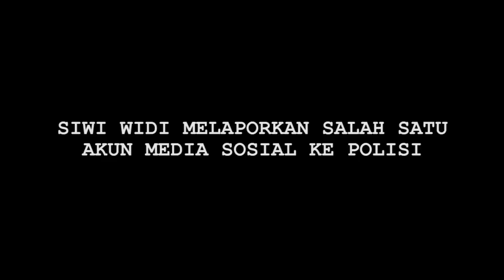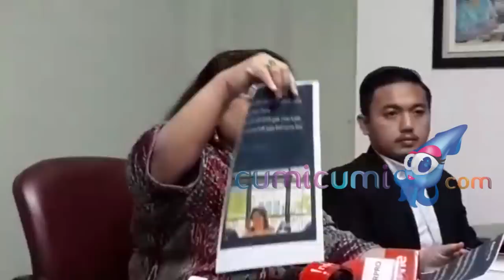Dituding Jadi Simpanan Petinggi, Siwi Pramugari Garuda Buka Suara - Cumicam 10 Januari 2020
Siwi Widi